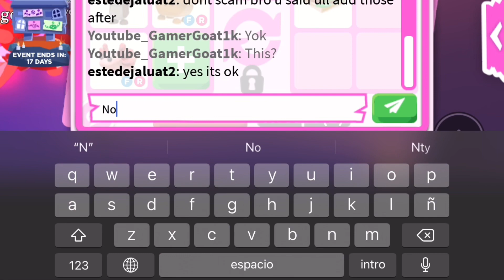I got my PARROT BACK in adopt me 2022!